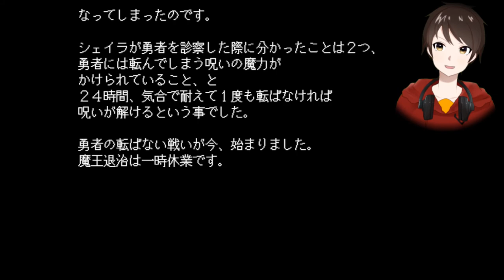夜這いされそうになったから口説き返してやったわ。【勇者の選択肢がおかしい】実況 第４話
５が月振りの最新話！！その間に俺はVTuberになってました！！

今回は雪山で大暴れ！！前回のラストで出てきたあの美少女は誰！？